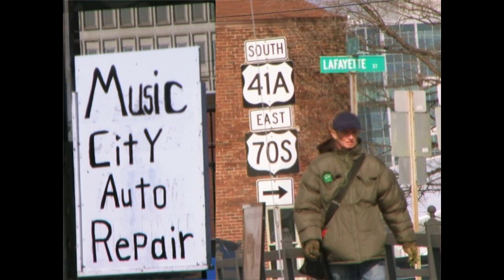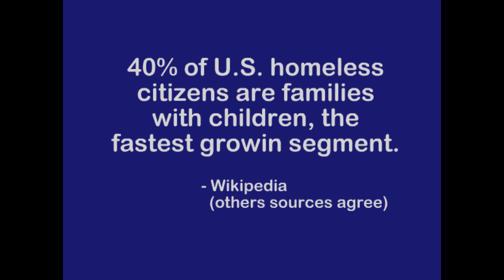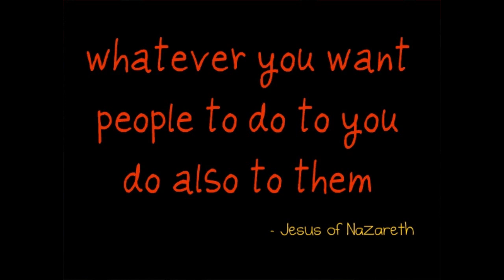SIXTEEN WEEKS IN NASHVILLE ~ Razzy Bailey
from the free CD: "Streets of Music City".